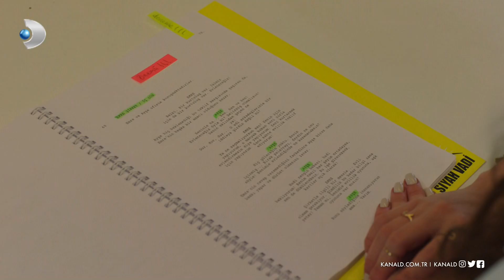Tolga ve Asya okuma provasında! - Seversin 2. Bölüm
Seversin 8 Haziran Çarşamba yayınlanan ikinci bölümde Tolga ve Asya setten önce okuma provasında bir araya geliyor! Ve ilk provada şaşırtan ve güldüren anlar yaşanıyor!

Seversin yeni bölümüyle Çarşamba 20.00'de Kanal D'de!